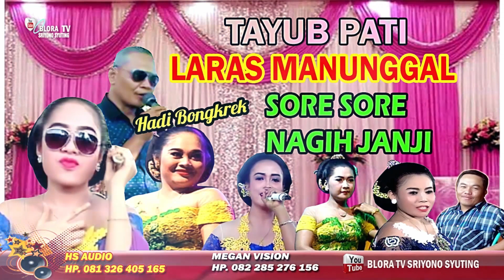SORE SORE - NAGIH JANJI // TAYUB PATI LARAS AMNUNGGAL HADI BONGKREK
Chanel Khusus Hiburan Blora - Indonesia Asia/Asian, Eropa, Afrika, Saudi Arabia dan sekitarnya